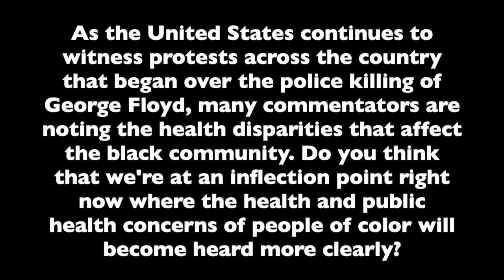Dr Anthony Fauci on Health Disparities Affecting People of Color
Anthony Fauci, MD, director of the National Institute of Allergy and Infectious Diseases, spoke recently with The American Journal of Managed Care®. During the interview, we asked about health burdens that disproportionately affect Black and other multiracial US communities.